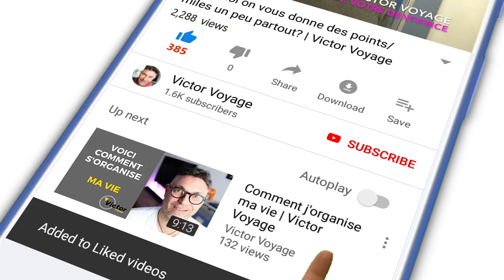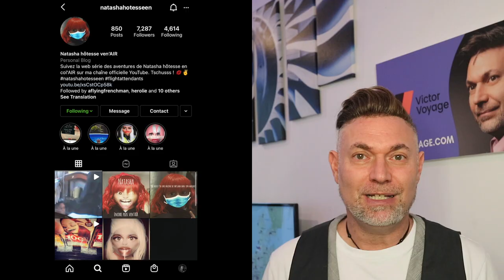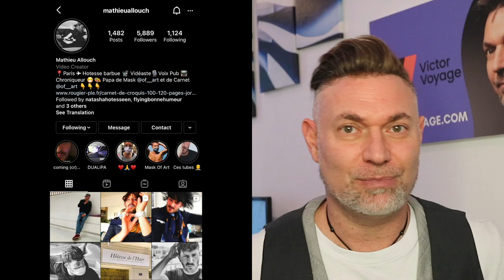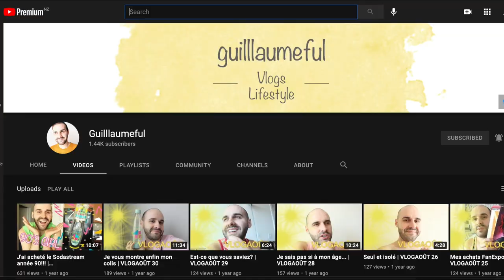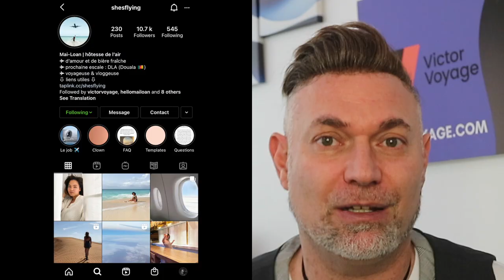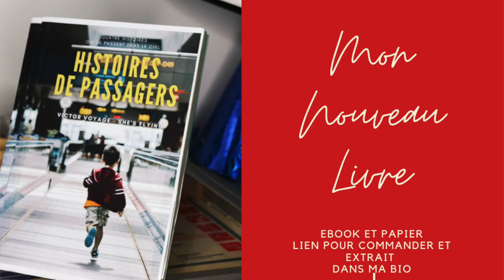LES 5 PNC QUE VOUS VOULEZ SUR VOTRE VOL | Victor Voyage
Et vous, vous aimeriez avoir qui sur vos vols (indiquez le réseau et le nom, évitez les liens car Youtube va les mettre en spams)